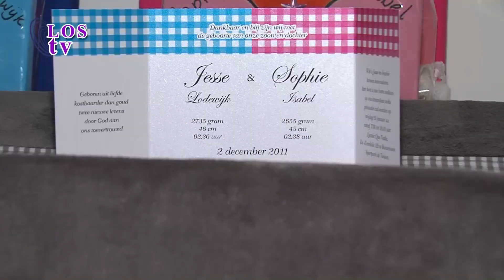12 01 26 Baby v d maand fam v d Klei 3